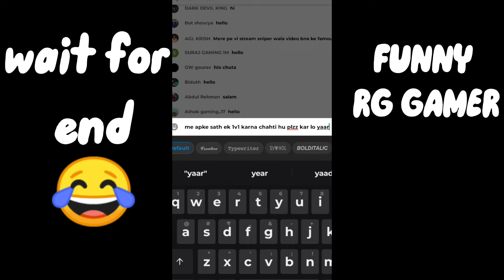RG GAMER REPLY ME || WAIT FOR END 😂😂🔥@RGGamerLive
RG GAMER REPLY ME || WAIT FOR END 😂😂🔥‎@RG Gamer Live

ALL CHARACTERS AND EVENTS DEPICTED IN THIS VIDEO ARE ENTIRELY FICTITIOUS ALL CONTENT PROVIDED BY THIS CHANNEL IS MEANT FOR ENTERTAINMENT ONLY